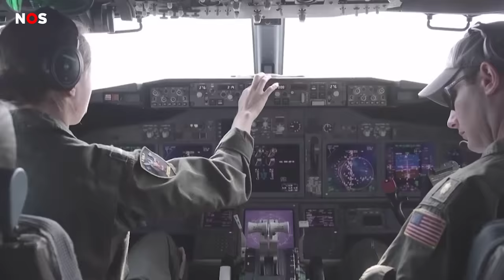Grote zoektocht naar vermiste duikboot bij de Titanic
In de Atlantische Oceaan wordt een duikboot vermist. De onderzeeër was op weg naar het wrak van het schip de Titanic. In de duikboot zitten vijf mensen: vier toeristen en één bestuurder.